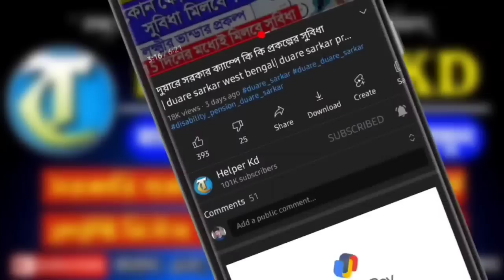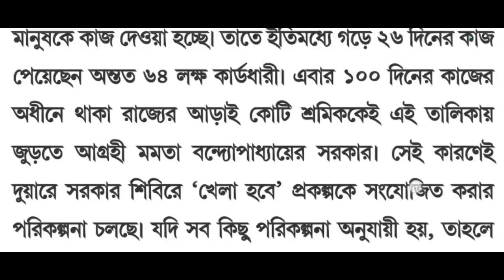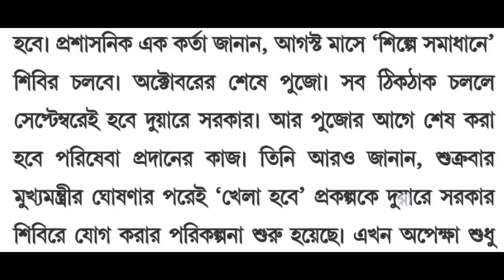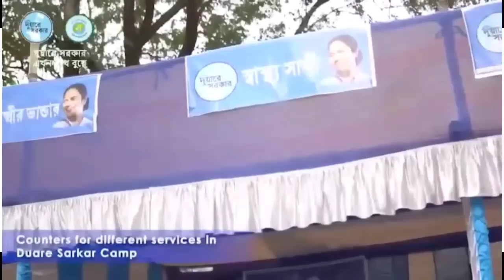duare sarkar camp list 2023 | duare sarkar camp list 2023 kobe hobe | duare sarkar camp 2023 date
duare sarkar camp list 2023 dateduare sarkar camp list 2023 kobe hobe duare sarkar camp list 2023

duare sarkar camp kobe hobe
duare sarkar date 2023
new duare sarkar camp list 2023